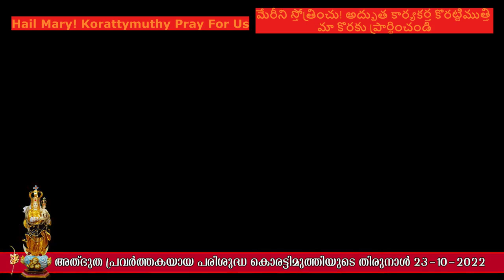Telugu | Pilgrim | Centre | Holy Mass | Korattymuthy| Mother Mary | Catholic |తెలుగు పవిత్ర మాస్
కొరట్టిముత్తి పుణ్యక్షేత్రం - తమిళనాడులోని వేలంకన్ని లేదా వైలంకన్ని తర్వాత కేరళలో అతిపెద్ద క్యాథలిక్ మరియన్ యాత్రికుల కేంద్రం. సైరో-మలబార్ పవిత్ర మాస్ 2022 అక్టోబర్‌లో మరియన్ ఫీస్ట్ రోజున నిర్వహించబడింది. భారతదేశంలోని కేరళ రాష్ట్రంలో ఉన్న వేలంకన్ని తర్వాత అత్యంత గౌరవనీయమైన మరియన్ యాత్రికుల కేంద్రమైన కొరట్టి ముత్తి యొక్క యాత్రికుల కేంద్రంలో తెలుగులో పవిత్ర మాస్ జరుగుతుంది. ఈ పవిత్ర మాస్ ఆమె పండుగ రోజున జరిగింది. కొరట్టిముత్తిని అవర్ లేడీ ఆఫ్ పూవన్ బనానాస్ అని కూడా పిలుస్తారు
Holy mass in Telugu held at pilgrim centre of Koratty Muthy , most revered marian pilgrim centre after Velankanni, situated in Kerala state of India. This Holy Mass held on HER feast day.